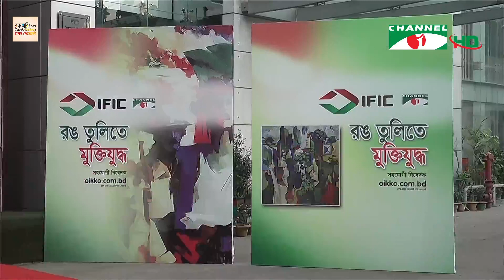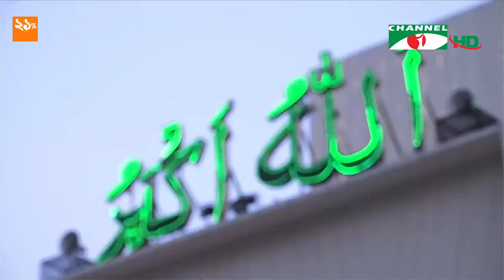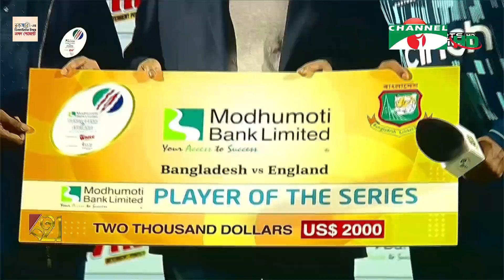চ্যানেল আই সকাল ৭ টার সংবাদ || Channel i News | 07 March, 2023